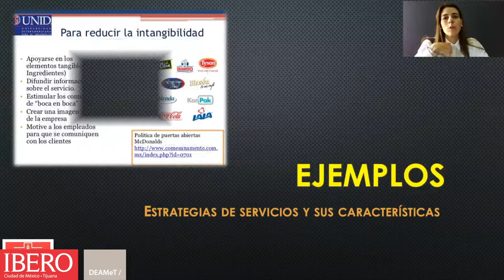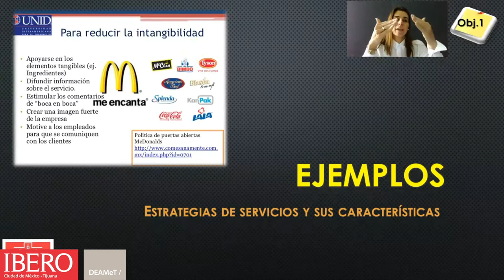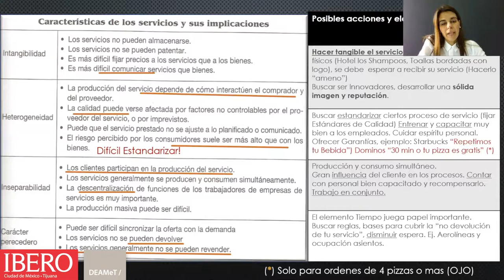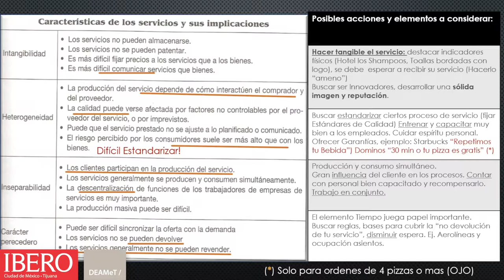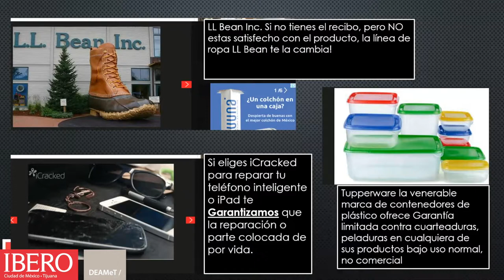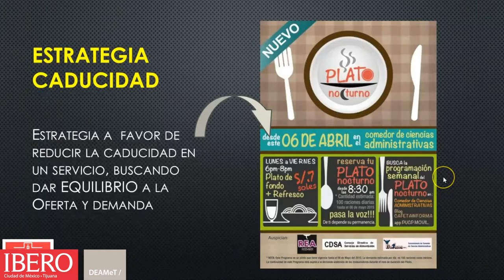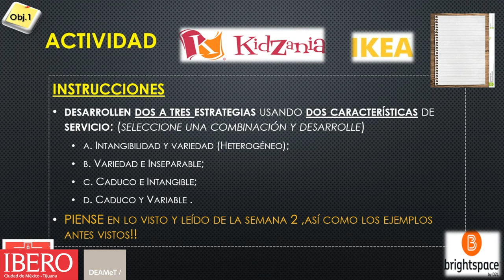Semana 3 Capsula 2